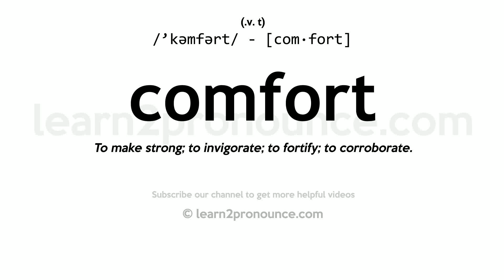Pronunciation of Comfort | Definition of Comfort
Comfort pronunciation | How to pronounce Comfort in English?
/`kəmfərt/
Meaning of Comfort | What is Comfort?
(1) (noun) a state of being relaxed and feeling no pain; (2) (verb) lessen pain or discomfort; alleviate; (3) (verb) give moral or emotional strength to; (4) (noun) the act of consoling; giving relief in affliction; (5) (noun) bedding made of two layers of cloth filled with stuffing and stitched together; (6) (noun) a freedom from financial difficulty that promotes a comfortable state; (7) (noun) a feeling of freedom from worry or disappointment; (8) (noun) assistance, such as that provided to an enemy or to a known criminal; (9) (noun) satisfaction or physical well-being provided by a person or thing;
What is Comfort | Comfort meaning and definition?